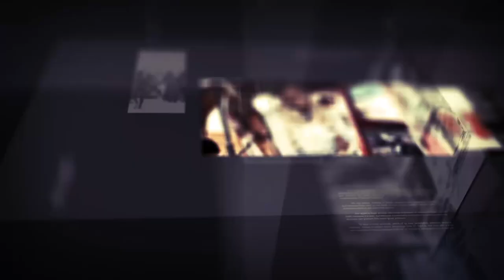Diiradda Shabelle TV 22-09-2019